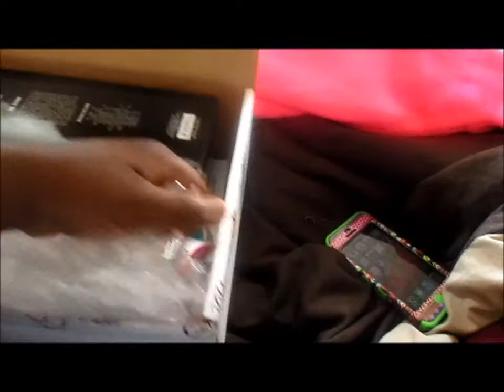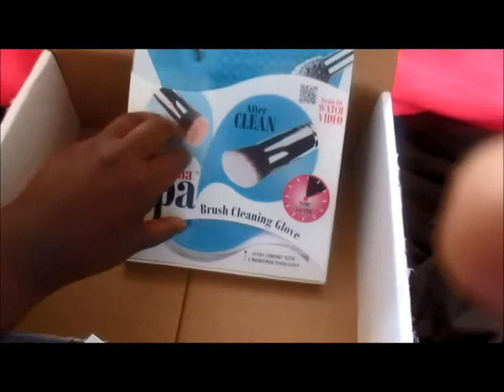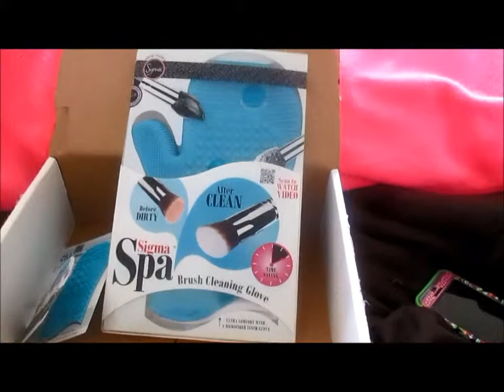Sigma Unboxing Haul